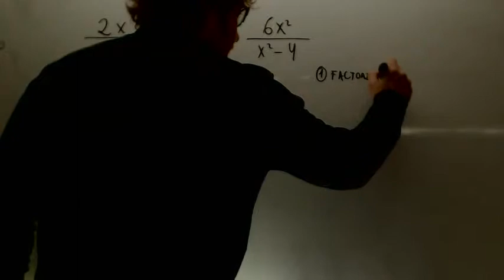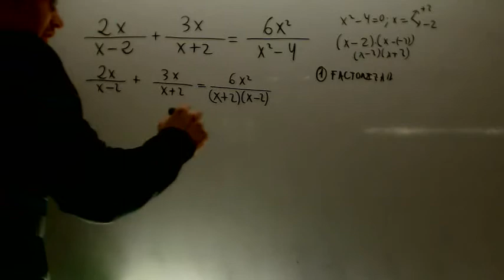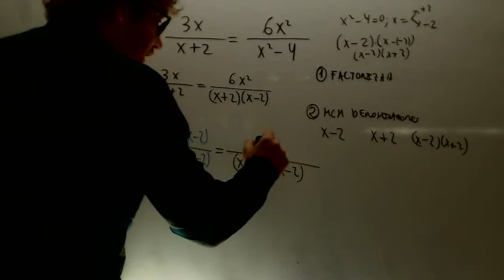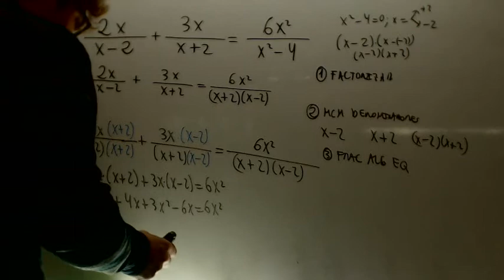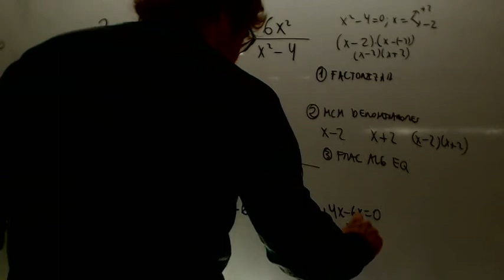Ecuaciones con fracciones algebraicas Matematicas 2 Bachillerato Academia Usero Estepona